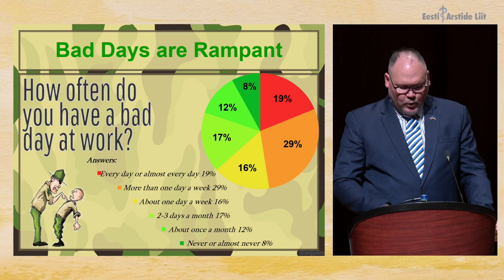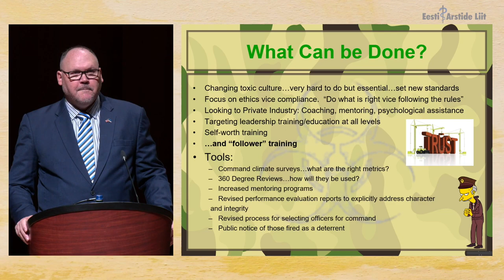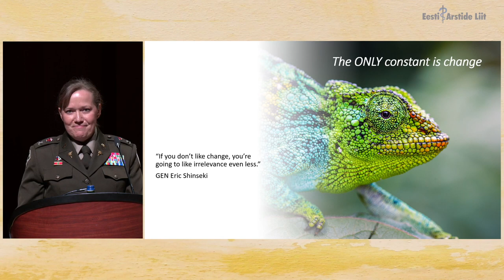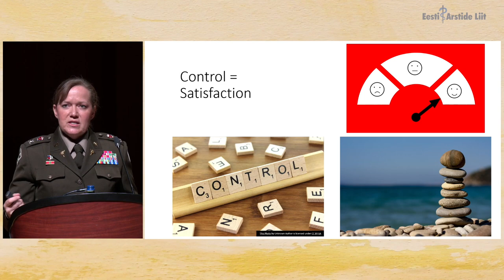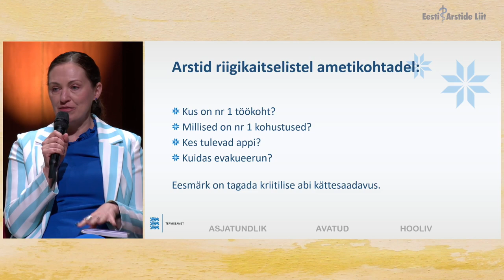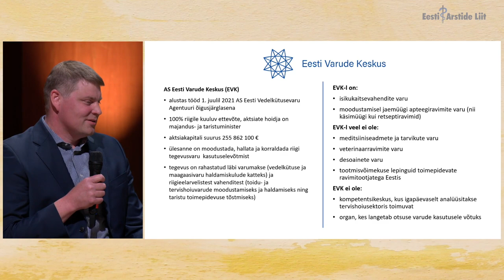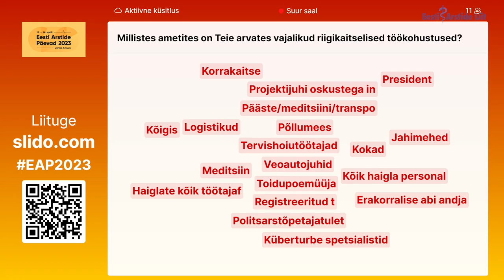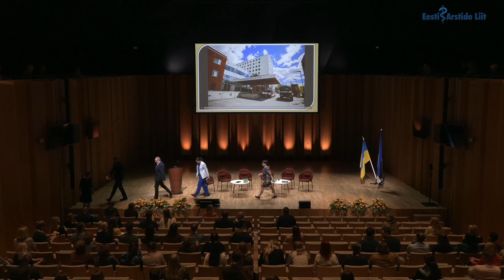Eesti Arstide Päevad 2023 "Arstide elutähtis roll kriisides" (13.04.2023)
00:00 Avasõnad – Jaan Sütt
14:55 EAL aumärkide jagamine
22:15 Sissejuhatus sessiooni – Neve Vendt
26:10 Toxic Leadership Kills more than just Morale (Toksilise juhtimise kahju tervishoius) – John J. Casey III
1:04:08 The Power of „C“: Change – Chaos – Control (K-tähe jõud: katastroof – kaos – kontroll) – Jana L. Nohrenberg
1:34:15 Tervitussõnad terviseministrilt Riina Sikkutilt
1:37:30 Arutelu. Osalevad Sotsiaalministeeriumi terviseala asekantsler Heidi Alasepp, Kaitseväe Akadeemia sõja- ja katastroofimeditsiini keskuse juhataja Ahti Varblane, Terviseameti peadirektor Birgit Lao, Eesti Varude Keskuse juhatuse liige Priit Ploompuu.